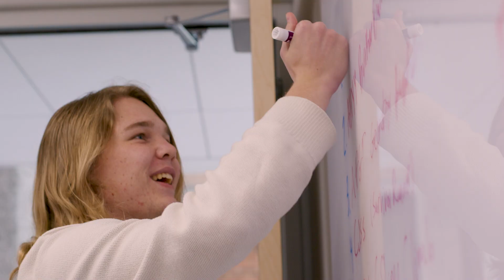Computer Science at Knox College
Vera Kazakova, Assistant Professor of Computer Science, explains why our Computer Science department is made for everyone!